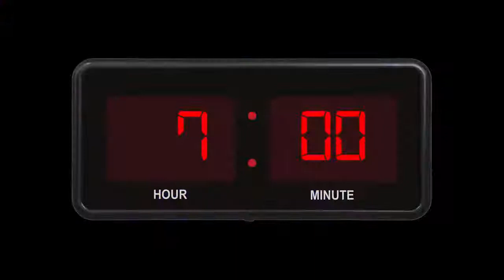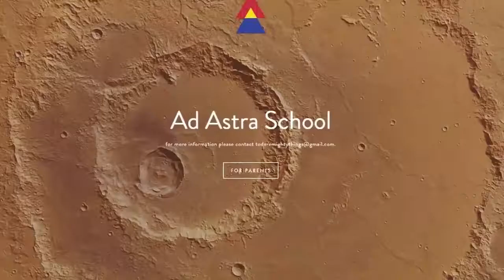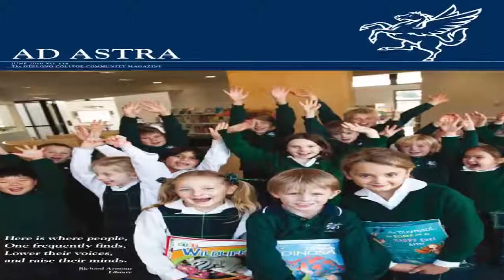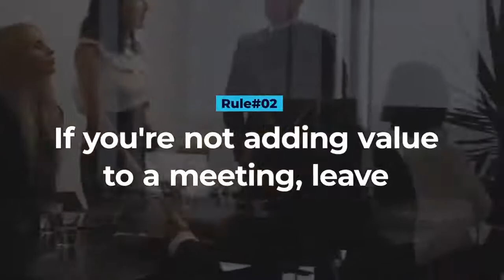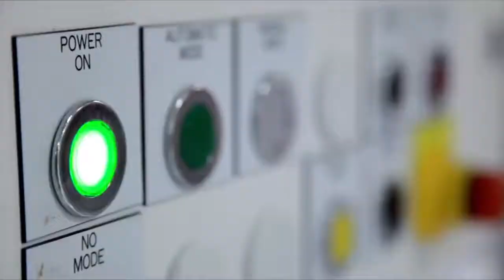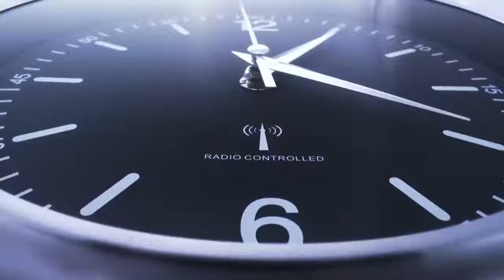Day with Elon Musk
Here's an inside look at the daily life and routine of one of the world's most influential people, Elon Musk. The founder of PayPal, Tesla Motors, SpaceX, and more is one of the busiest people on earth.

"Nobody ever changed the world on 40 hours a week." These are the words of multi-billionaire entrepreneur Elon Musk, who not only runs two of the most innovative companies of current times, Tesla and SpaceX, but also juggles travel, interviews, and a family of 5 teenage sons on a daily basis.

It's no secret that Elon Musk's fruitful ventures have been built off the back of hard work, dedication, and smart decision making – but what about the details? Wouldn't it be great to see how the most influential man in the world organizes his time and manages to cram everything into a seemingly impossible schedule?